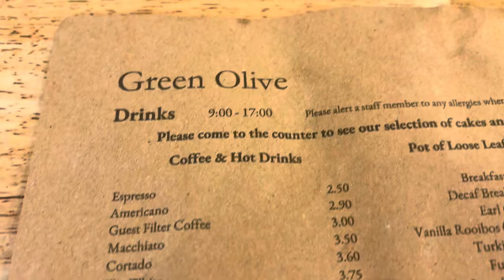Green Olive Come Eat with Us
In today’s video join my Mam, Dad Sarah and I as we enjoy taking everyone along with us to Green Olive (a fully vegan cafe in Menai Bridge North Wales)
With my Mam’s help, featuring my Guide Dog Sarah  and enjoying the day.

Music credits

Fudge’s TIKTOK

Us3Vegans TikTok

Sarah’s links

Friends and Special Thanks

Angharads Life Art by Charlotte